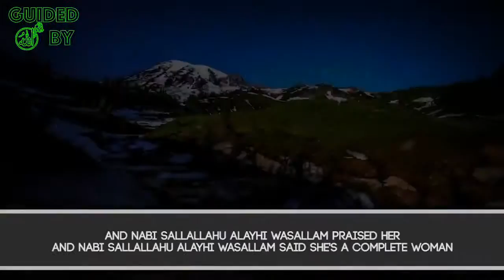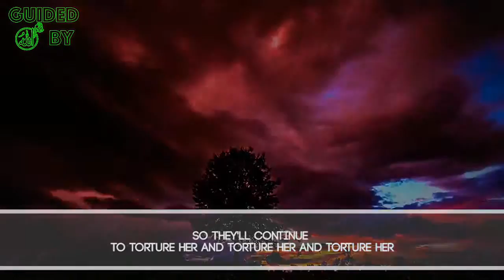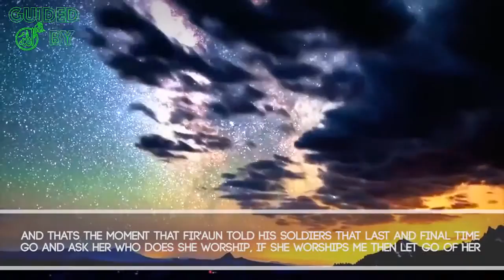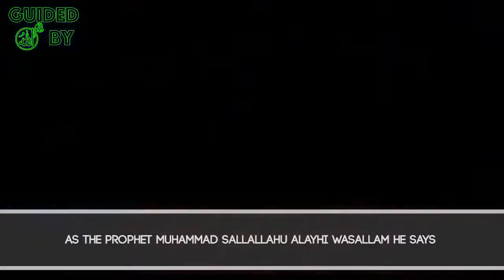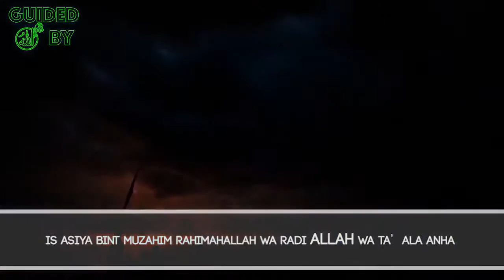The Neighbor of ALLAH...